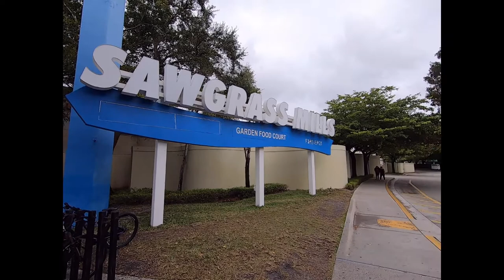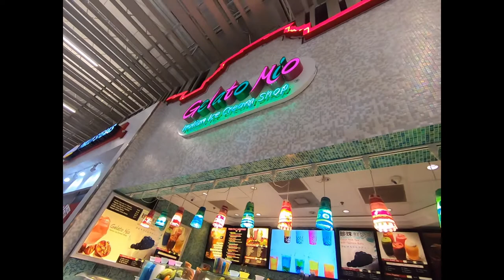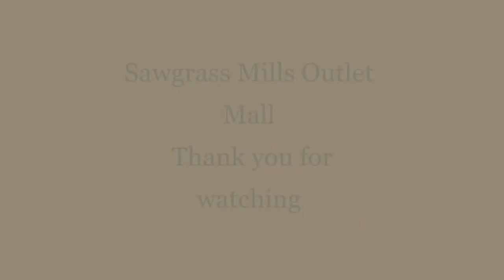Sawgrass Mills Outlet Ft Lauderdale January 2020